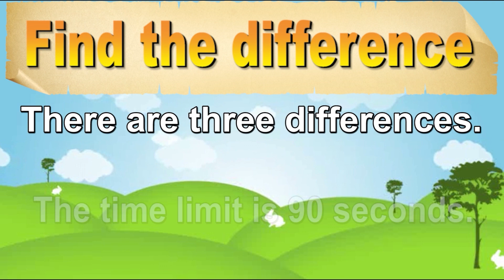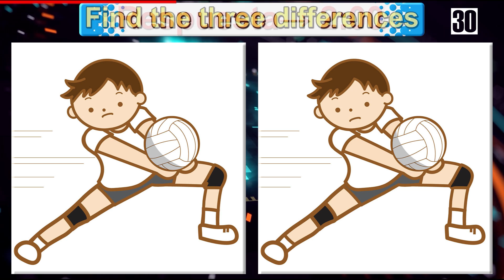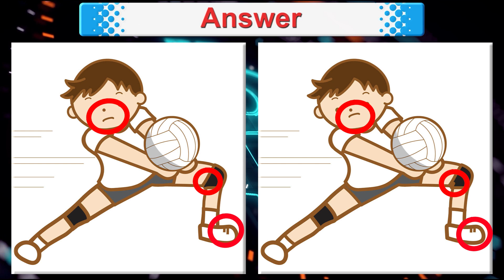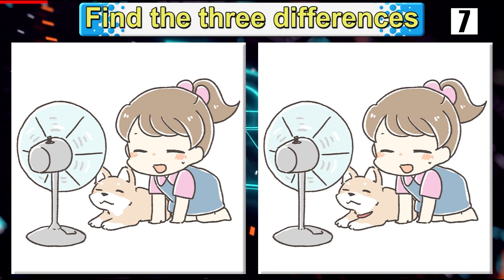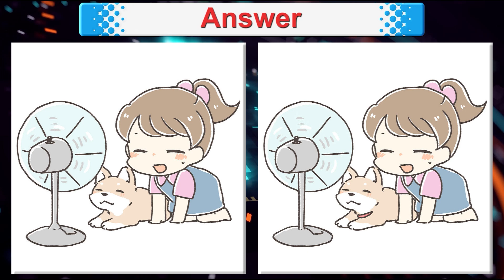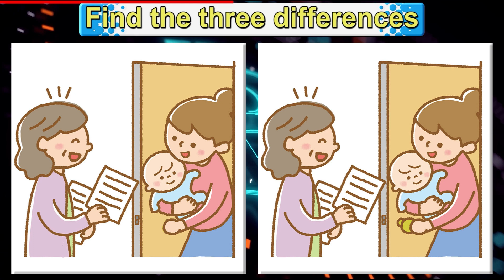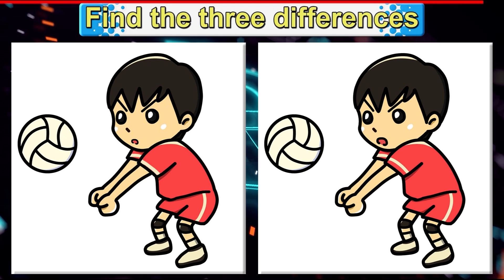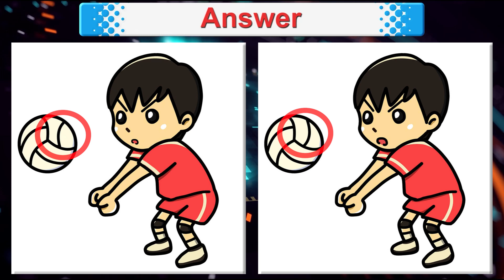Find The Difference | Japanese images No458